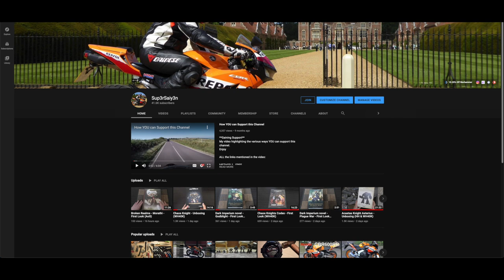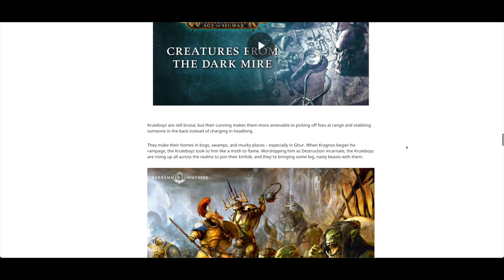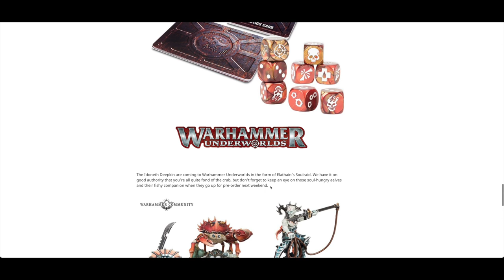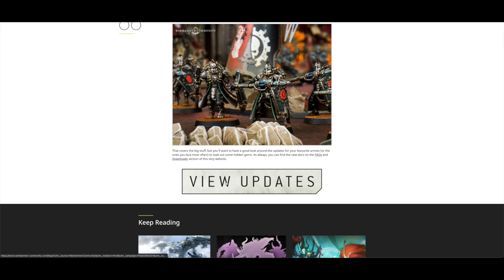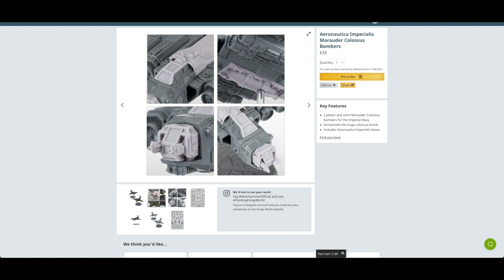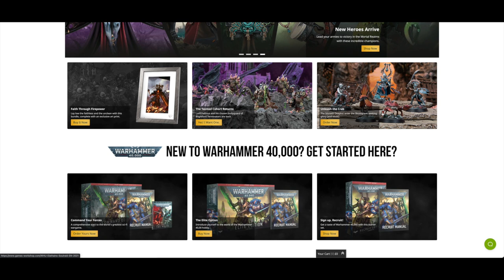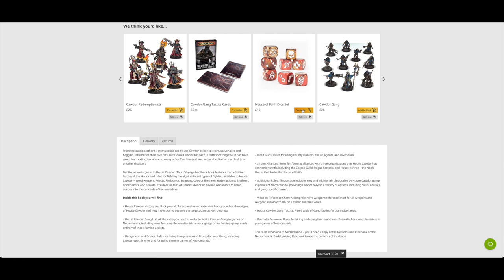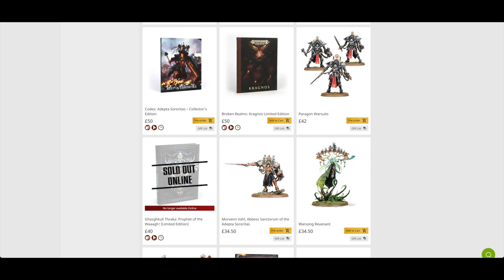June 2021 Pre-Orders - Sister of Battle & The Crab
**The krusty krab**